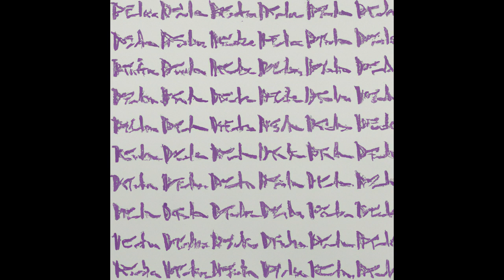PrJDTh - PRJDTH (EP)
1. 80acidarp - 00:00
2. rcavictor-nosamp - 07:51
3. noncontour - 13:36
4. sillymougx - 16:12
5. out2mwayy - 20:50
6. wilshashena - 26:37